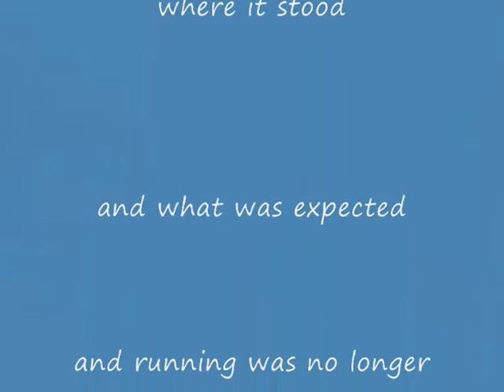SASHA ELVY THE WONDERDOG.wmv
just so wonderfully inteligent